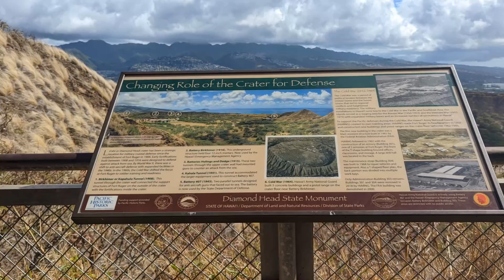Trisha's Travels: Hawaii 2022 - Diamond Head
I had the good fortune to be able to visit Hawaii for about a week in fall, 2022.  One of the things that I really wanted to do was climb Diamond Head!  Please enjoy a few photos on the way up, looking around, then on the way back down again.

Thanks so much for visiting my channel and for the support.  🧡